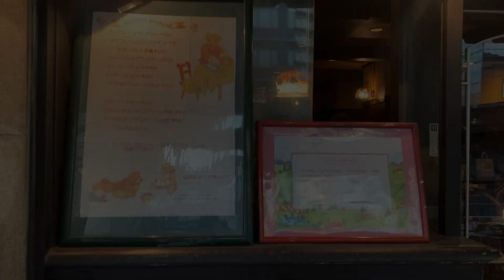［ vlog #1 ］阪急京都線にのってレトロ喫茶をめぐる | Kyoto , Osaka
こんばんは、街角レモンです🍋

京都・大阪のレトロな喫茶店をご紹介しています☕️
阪急京都線にのって、まったりお出かけ楽しかったな〜〜
どれも美味しく・可愛いお店なのでお気に入りのお店が見つかると嬉しいです🍒

[ 1軒目 ]   喫茶フルール
・阪急長岡天神駅から徒歩3分
・メルヘン度高めな、テンション上がるお店

[ 2軒目 ]   喫茶白樺
・阪急高槻市駅から徒歩5分
・お気に入りの文庫本を持って、まったりしたくなるお店

[ 3軒目 ]  珈琲の森
・阪急大阪梅田駅から徒歩5分
・器やメニュー表の可愛さにキュンとしちゃうお店

これから毎週日曜19:00ごろに動画をアップしていく予定です🧺